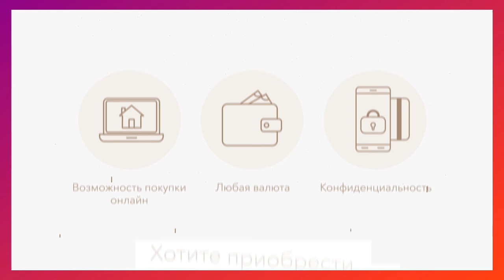Агентство недвижимости Паттайя Град за 1 минуту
Узнайте о компании Паттайя Град за 1 минуту.